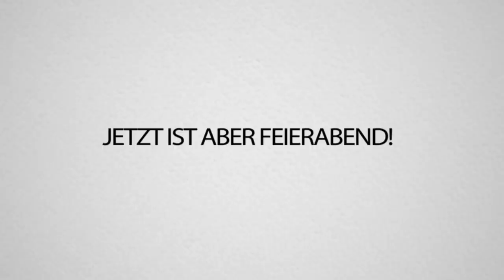RACHE an TRYMACS! Er ist gefangen & kann sich Nie MEHR bewegen! ARK mit Trymacs!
DIESE FALLE wird TRYMACS zum AUSRASTEN bringen!!